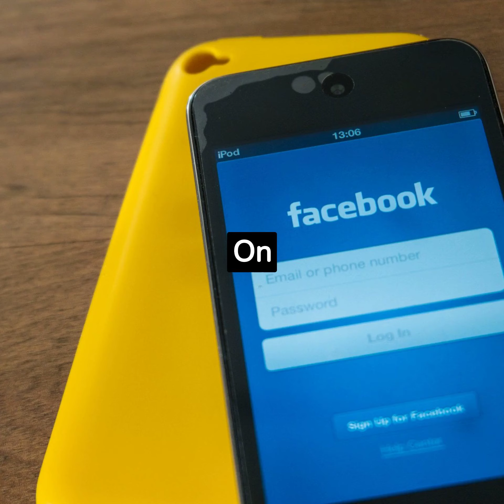"Zuckerberg vs. Musk: The Ultimate Showdown"fight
In this thrilling showdown, witness the clash of two tech visionaries, Mark Zuckerberg and Elon Musk. Explore the intense rivalry and ideological differences as Zuckerberg's views on innovation and Musk's stance on artificial intelligence collide head-on. Prepare for a jaw-dropping battle that will shape the future of technology! Discover the driving forces behind their competition and how it affects the technological landscape. 🌟 Join us as we dissect their captivating visions, analyzing Zuckerberg's compression of Elon Musk and the implications for the future of innovation. This ultimate showdown promises to challenge your perceptions and leave you pondering the intertwined destinies of these tech titans. 🔎 Dive into this gripping exploration of Zuckerberg's compressive critique on Musk's groundbreaking ventures, such as Tesla, SpaceX, Neuralink, and more. Uncover the underlying motivations behind Zuckerberg's skepticism and Musk's unwavering determination. 💡 Don't miss out on the chance to witness this extraordinary battle of ideas, where innovation and disruption collide. Tune in to witness the Zuckerberg vs. Musk spectacle that could revolutionize the tech world as we know it. 🚀 Join the conversation in the comments below! Share your thoughts on Zuckerberg's compression of Elon Musk and their respective visions for the future. Let's discuss these captivating tech moguls and their impact on the world.